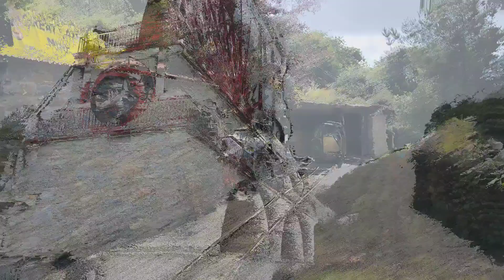the great laxey mines railway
the great laxey mines railway on the isle of Man running steam locomotive Ant